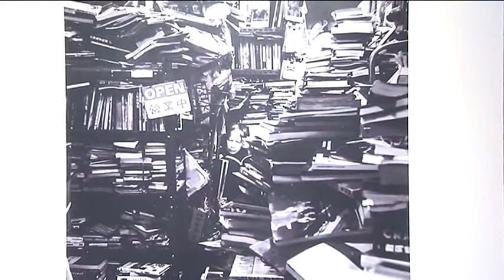Art exhibition opening ceremony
A hundred art pieces created by local students are on display at the Macau Polytechnic Institute.

TDM talked to some of them to find out their inspiration and meaning behind their works.